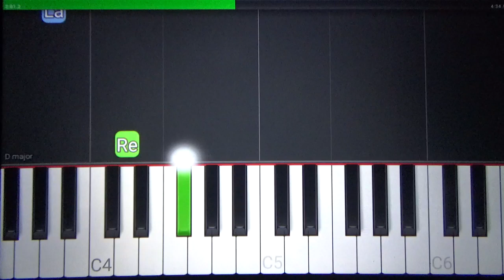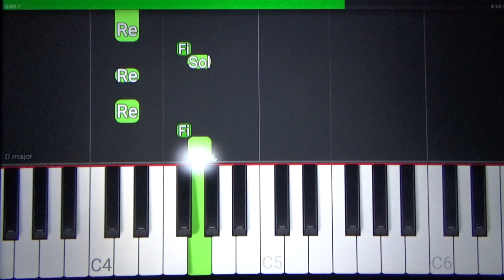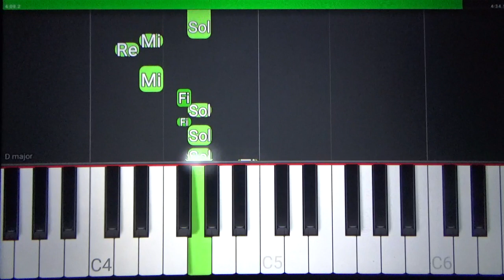Lua e Flor - Oswaldo Montenegro - Tutorial Piano Teclado Partitura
No menu de configurações, pode-se reduzir a velocidade do vídeo para melhor acompanhar as notas da música.
Compasso: 4/4.
Link com Letra e Cifras para tocar o acompanhamento, com a mão esquerda, no teclado
Você pode adquirir esta ou outras partituras das músicas postadas no canal, ao valor de R$5,00 à unidade, através de transferência PIX para a chave " " e encaminhando e-mail para " " com o nome das músicas cujas partituras deseja.
As partituras serão encaminhadas para o seu endereço e-mail tão logo seja identificado o pagamento.